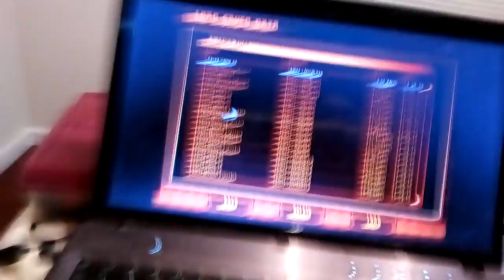C&C RAIII Gameplay XVIII Why I Suddenly Game RAIII so much